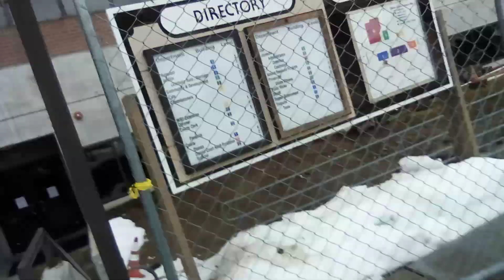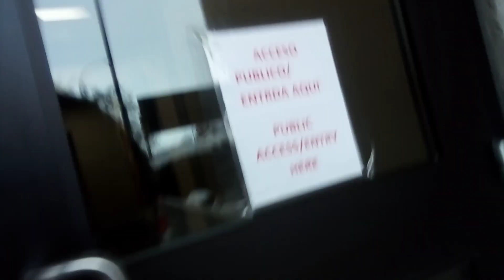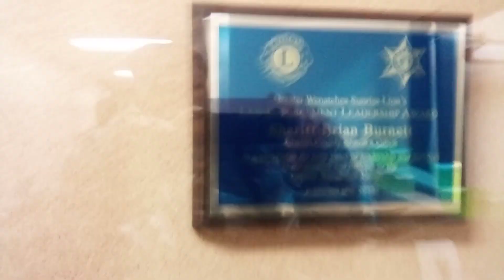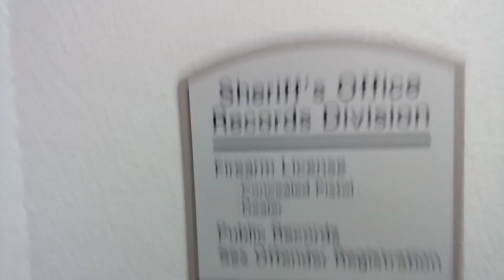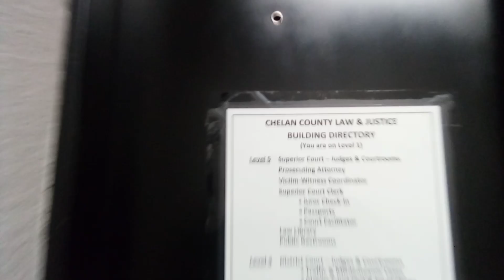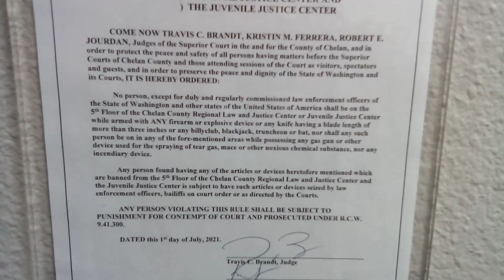I waived my Fourth Amendment